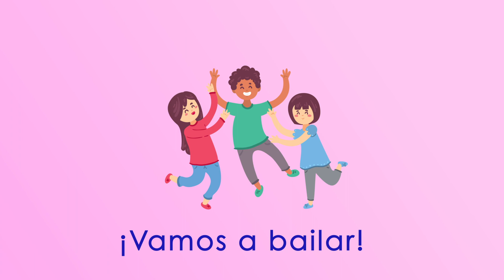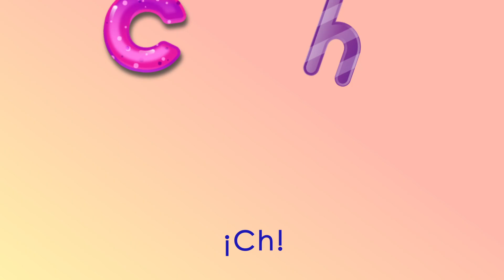Canción 6. Viaje a la ciudad.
Esta canción forma parte del proyecto “La Aventura de Leer y Escribir” y apoya la unidad 6 del documento escrito: “Viajando a la ciudad”. En esta, se repasa vocabulario con la letra c, la letra h y el dígrafo ch.